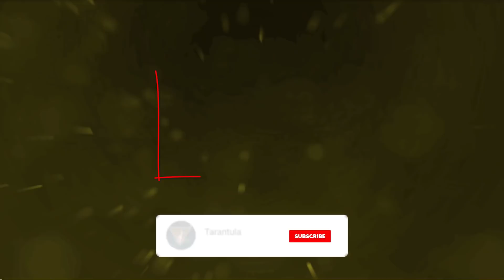ANTI AGE HAIRCUT - CREATIVE SHORT BOB CUT TRANSFORMATION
SHORT LAYERED BOB CUT TRANSFORMATION -  Thick Anti-Wrinkle Bangs
The main aim of hair fringes for women after 40 is to take years off the face. The right choice depends on the chosen cut, hair texture and face shape. An experienced stylist will always take these factors into consideration before trimming your bangs. Plus, a fringe often helps to disguise forehead wrinkles. So, growing out your bangs is actually not a bad idea!